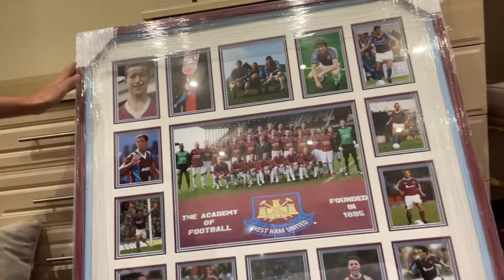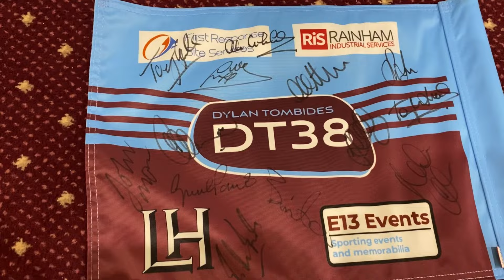DT38 Golf Day Vlog 2024 ⛳️⚒️ | James Collins, Marlon Harewood, Jimmy Walker & Tony Gale Interviews!